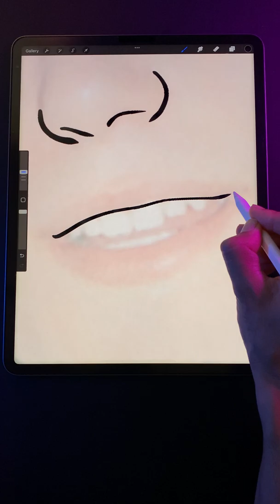This Week I'm Working On A Dream Project with YouTube!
This week I'm working on a dream project with @YouTube that involves